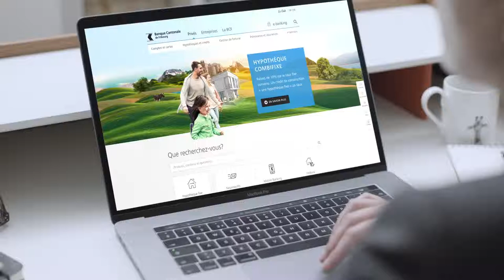BCF - E-Banking - Transfert de compte à compte